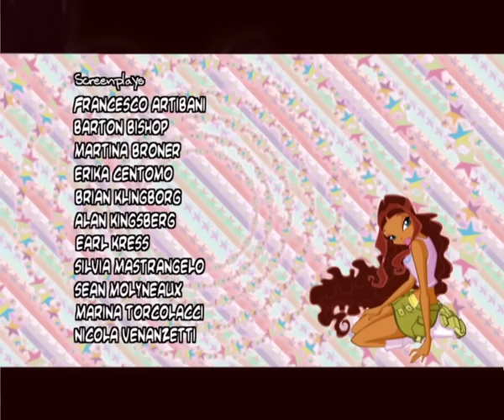Клуб Винкс - Сезон 3 Серия 23 - Вызов мага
Клуб Винкс - Сезон 3 Серия 23 - Вызов мага. Винкс на русском языке
Winx Club должны найти проход через лабиринт, чтобы приобрести водные кристаллы, которые помогут победить Валтора.

Смотри Винкс 3 сезон на русском на нашем канале. Клуб винкс - это молодежный сериал о приключениях Блум и ее подруг феи. Все они учатся в школе Алфеи. Клуб винкс школа волшебниц - приключения, фэнтези и романтика в одном сериале. Мультфильмы про волшебниц нравятся не только девочкам, но и мальчикам. Феи Винкс - это море позитива, драйва и хорошего настроения.